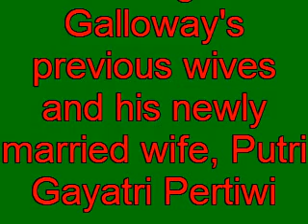George Galloway's New Wife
After his sensational by-election victory of last week, he might have been expected to pause for breath.

Instead, three-times-married 'Gorgeous George' Galloway flew to Amsterdam and took a fourth bride -- a woman 30 years his junior.

The ceremony, in a hotel, happened less than 48 hours after the MP took the Labour stronghold of Bradford West with an  astonishing 10,000-plus majority for his Respect party.

And it was a mere four months since his third wife had given birth to a son -- their second.

The latest bride of 57-year-old Mr Galloway is anthropologist Putri Gayatri Pertiwi, a Dutch woman of Indonesian descent. At 27 she is two years younger than his first child, Lucy, a mother of two.